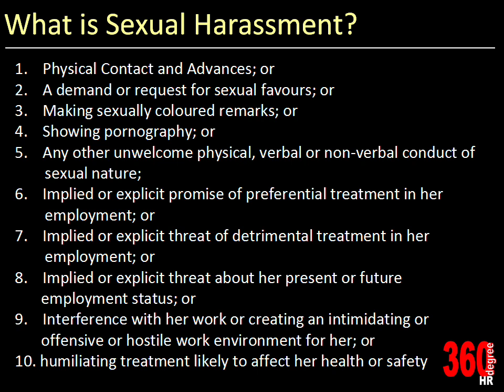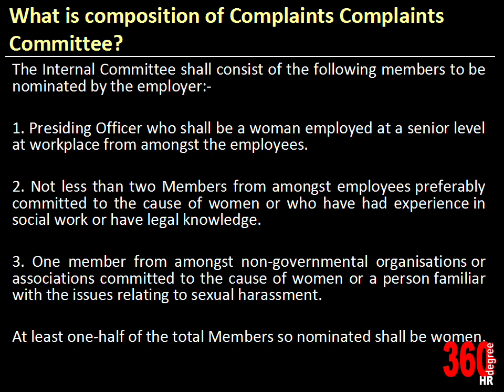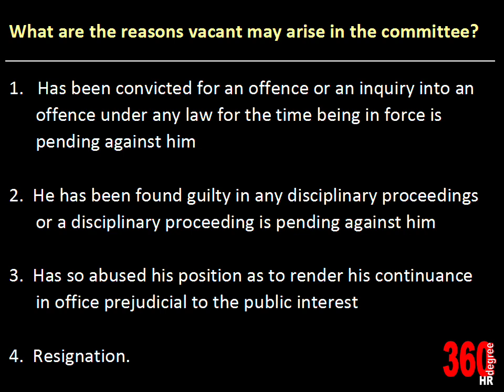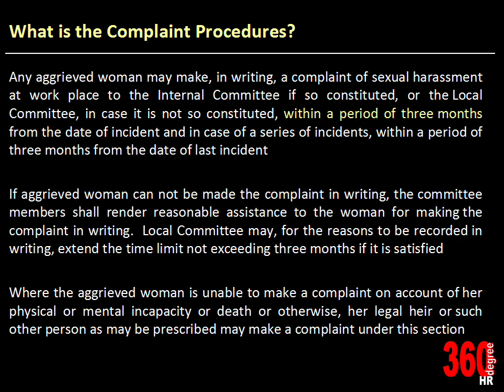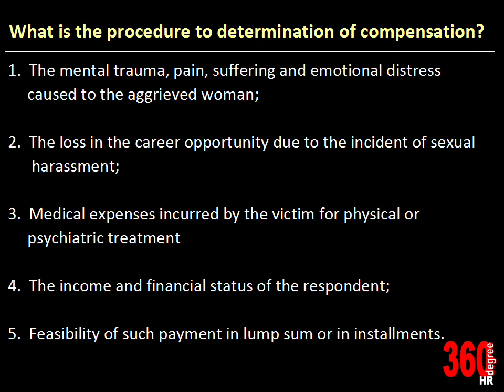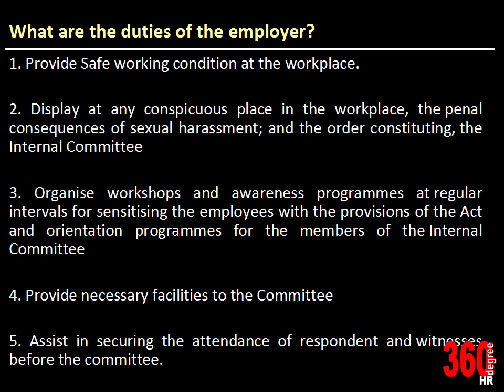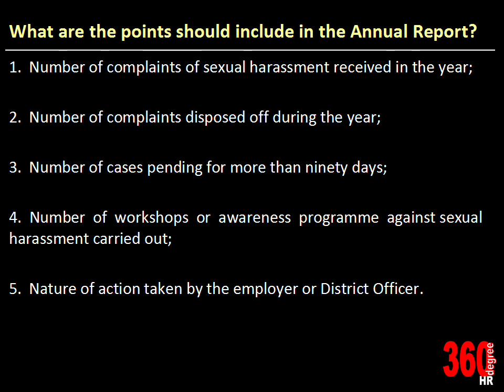POSH Committee | Sexual Harassment of Women at Workplace (Prevention, Prohibition and Redressal) Act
Understand the POSH Committee Formations, Functions and Procedures.

FAQs on Sexual Harassment of Women at Workplace (Prevention, Prohibition and Redressal) Act, 2013